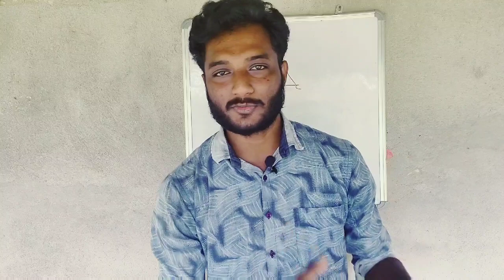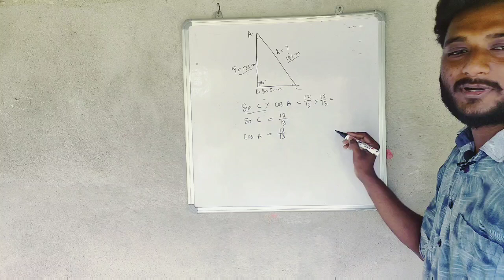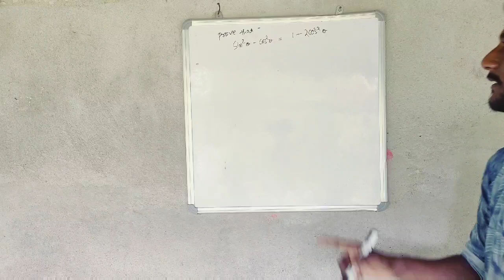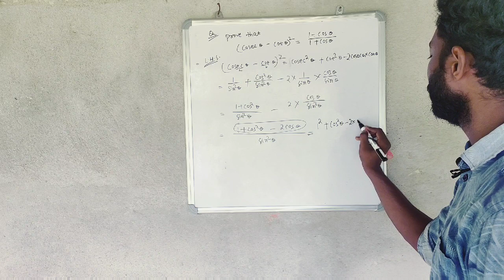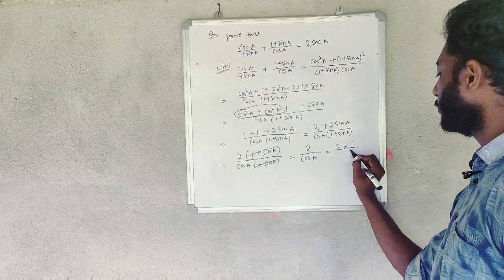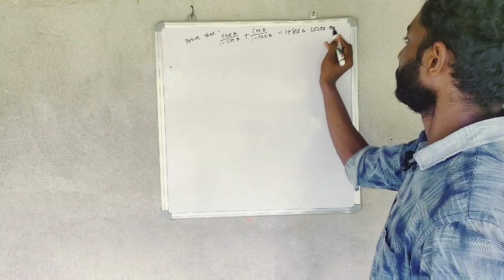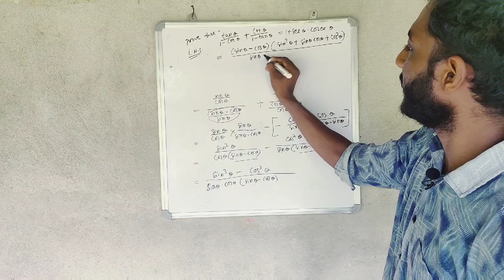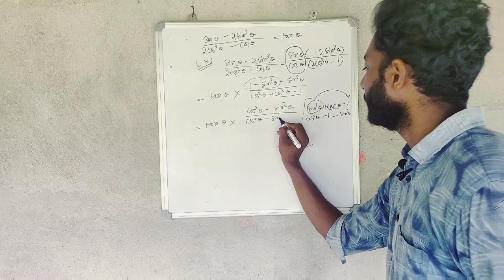Introduction to trigonometry in odia, part-2, ତ୍ରିକୋଣମିତି ଓଡ଼ିଆ, trigonometric problems and solution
Trigonometry (from Greek trigōnon, "triangle" and metron, "measure") is a branch of mathematics that studies relationships between side lengths and angles of triangles. The field emerged in the Hellenistic world during the 3rd century BC from applications of geometry to astronomical studies. The Greeks focused on the calculation of chords, while mathematicians in India created the earliest-known tables of values for trigonometric ratios ..

By using a right-angled triangle as a reference, the trigonometric functions or identities are derived:

sin θ = Opposite Side/Hypotenuse

sec θ = Hypotenuse/Adjacent Side

cos θ = Adjacent Side/Hypotenuse

tan θ = Opposite Side/Adjacent Side

cosec θ = Hypotenuse/Opposite Side

cot θ = Adjacent Side/Opposite Side

The Reciprocal Identities are given as:

cosec θ = 1/sin θ

sec θ = 1/cos θ

cot θ = 1/tan θ

sin θ = 1/cosec θ

cos θ = 1/sec θ

tan θ = 1/cot θ

All these are taken from a right angled triangle. With the length and base side of the right triangle given, we can find out the sine, cosine, tangent, secant, cosecant and cotangent values using trigonometric formulas. The reciprocal trigonometric identities are also derived by using the trigonometric functions.